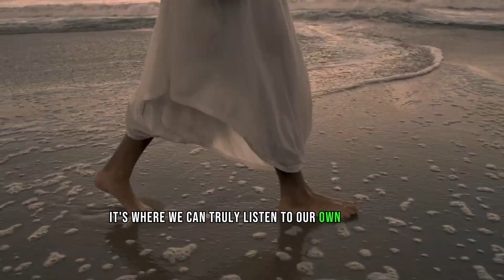The power of silence | The power of motivation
Welcome to a journey into the profound depths of silence, where the power of tranquility resides. Today, we delve into a topic often overlooked yet immensely potent: "The Power of Silence."

In a world bustling with noise, where every moment is filled with chatter, notifications, and distractions, the significance of silence often gets drowned out. But amidst this cacophony, silence holds a unique strength, a transformative energy waiting to be harnessed.

Silence is not merely the absence of sound; it's a sanctuary for the soul, a refuge from the chaos of everyday life. It's in the silent moments that we find clarity, introspection, and inner peace. It's where we can truly listen to our own thoughts, our deepest desires, and the whispers of our intuition.

Think about it. Some of the most profound realizations, creative insights, and spiritual awakenings occur in moments of silence. It's when we allow ourselves to quiet the noise around us that we can tap into our inner wisdom and connect with something greater than ourselves.

Moreover, silence has the power to heal. It provides a space for reflection, for processing emotions, and for finding solace in times of turmoil. In the silence, we can let go of stress, anxiety, and worries, allowing ourselves to embrace a sense of calm and serenity.

But perhaps most importantly, silence cultivates presence. It enables us to fully immerse ourselves in the present moment, to appreciate the beauty of our surroundings, and to savor the simple joys of life. In a world constantly rushing forward, silence reminds us to pause, to breathe, and to be grateful for the gift of existence.

So, my friends, let us not underestimate the power of silence. Let us embrace it as a guiding force on our journey towards self-discovery, inner peace, and fulfillment. Let us carve out moments of stillness amidst the chaos, knowing that within the silence lies the key to unlocking our true potential.

As you navigate through life, remember the words of Blaise Pascal: "All of humanity's problems stem from man's inability to sit quietly in a room alone." Embrace the power of silence, and watch as it transforms your world from within.